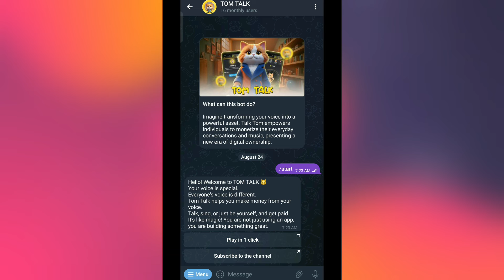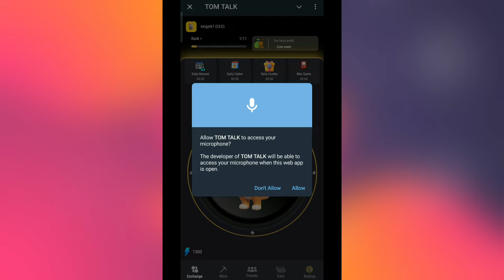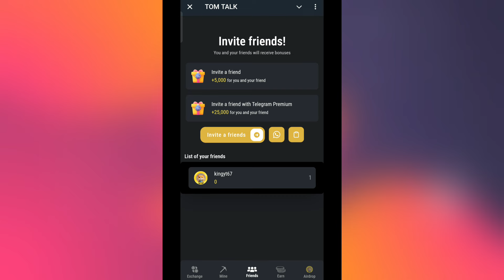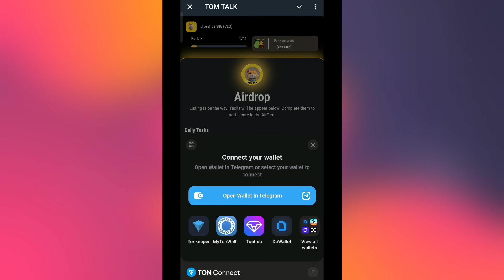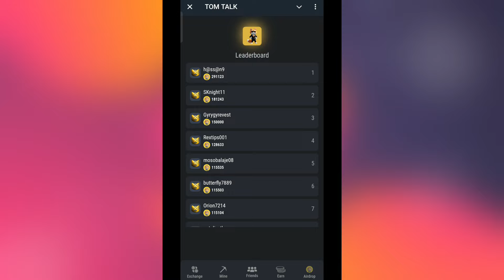TomTalk - Earn $1500 By Talk on Mobile! TomTalk Withdrawal / Listing / Mining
BOT: @TOMTALK_BOT